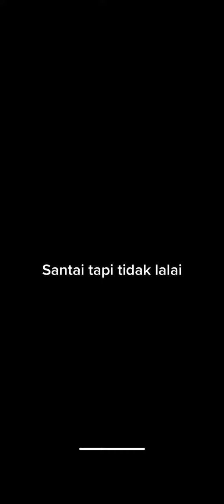Theatre_Ayu Amelia Kuswoyo_Self introduction in English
NAMA : AYU AMELIA KUSWOYO
NIM     :05100121
PRODI : SENI TEATER

TUGAS Self introduction in English ( Pengenalan Diri dalam bahasa Inggris)